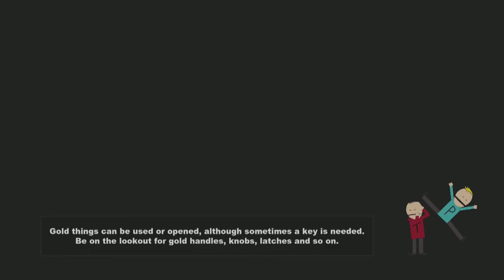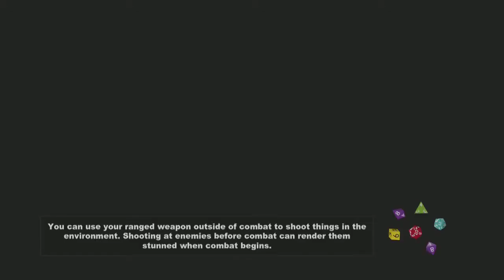LEGENDLUKE666 Plays South Park The Stick Of Truth Part 13 Making a Choice & Underpant Gnomes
Whats up guys LEGENDLUKE666 here with Part 13 of South Park The Stick Of Truth on Xbox 360, Hope you guys enjoyed the video if you did be sure to Like & Subscribe for more videos thanks guys :).